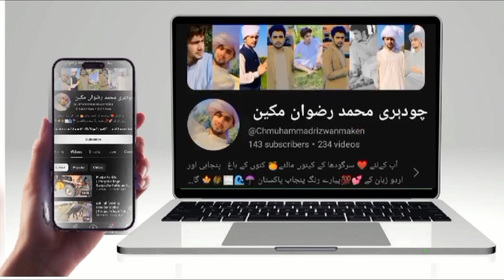oranges garden 🏡 Sargodha Punjab Pakistan | I love animals ❤️ | farming area | village life